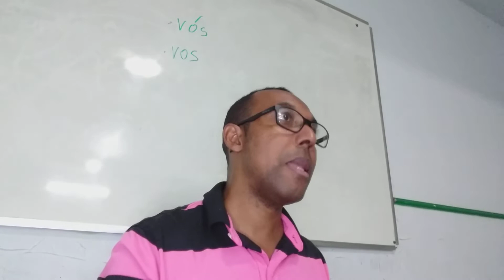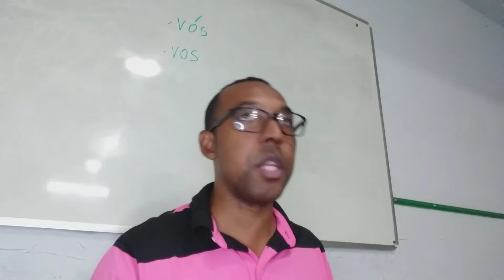Lamentações, Segundo Clyde T. Francisco.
Seja um parceiro do nosso ministério fazendo um PIX: 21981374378

Seja membro e apoie o nosso canal Roberlan Julião Palavra Simples!